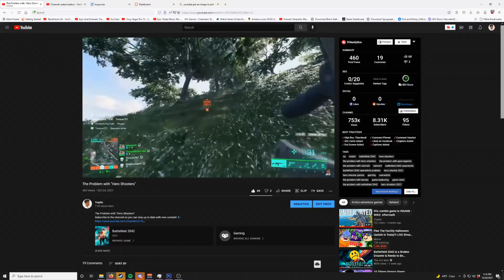this battlefield video is in your recommended. here's why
SO THIS VIDEO is testing the YouTube Algorithm to see if this works. if it doesn't, dont matta, but as a small YouTuber its my right to test these things. should take about a month to hit full circulation but idk.

INSPIRED BY TESTS FROM YOUTUBER CHRRISM AND MANY OTHERS!